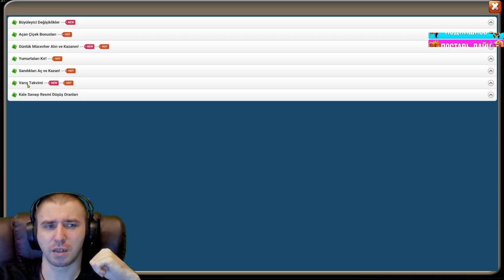ВОТ ЭТО ПОДАРОК ОТ IGG В 2019 \ ТЫ БУДЕШЬ В ШОКЕ НО ТАКОЕ БЫВАЕТ \ БИТВА ЗАМКОВ \ CASTLE CLASH